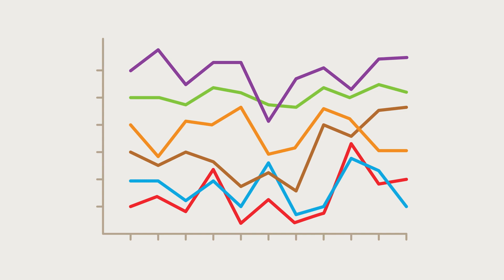Què és i com funciona un algoritme?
Els algoritmes ajuden a resoldre problemes matemàtics complexos, però també situacions quotidianes com muntar un moble, fer una recepta de cuina o calcular la probabilitat que una colla descarregui un castell determinat en una diada concreta. Si vols conèixer més curiositats sobre castells i ciència